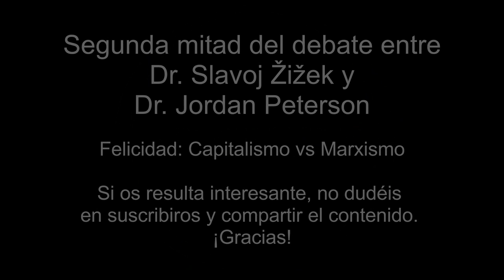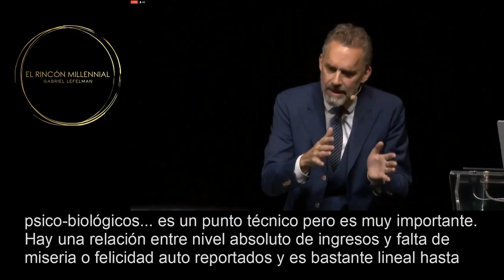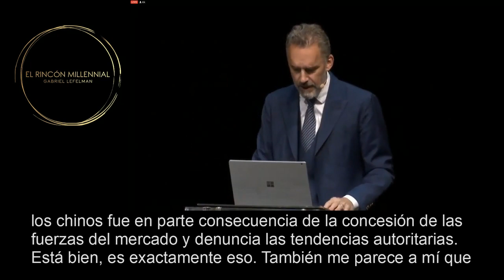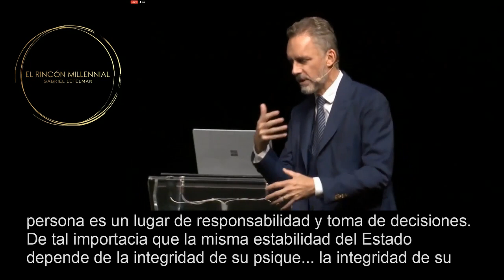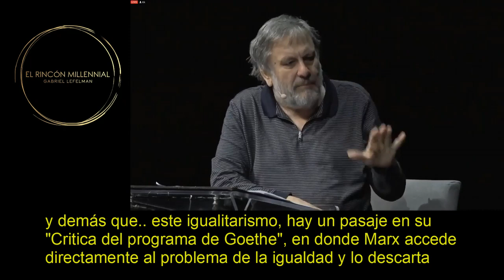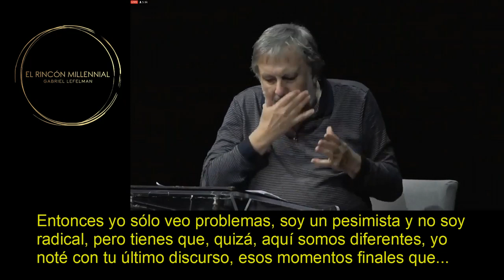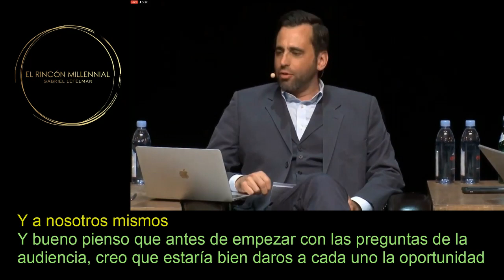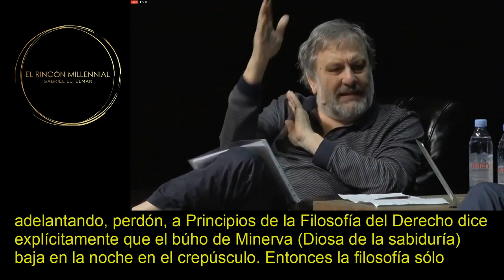Segunda mitad del Debate Žižek vs Peterson - en español (Partes IV,V/V)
Segunda mitad del debate celebrado el viernes 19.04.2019 en Toronto entre el Dr. Slavoj Žižek (70 años) y el Dr. Jordan Peterson (56 años).
Bajo el titulo de "Felicidad: Capitalismo vs Marxismo" .

YouTube me ha desmonetizado el canal recientemente, para poder apoyar el canal para que pueda seguir subiendo de forma regular me puedes apoyar vía:

Muchas gracias, y más contenido pronto

El Rincón Millennial

Series: Jordan Peterson en español